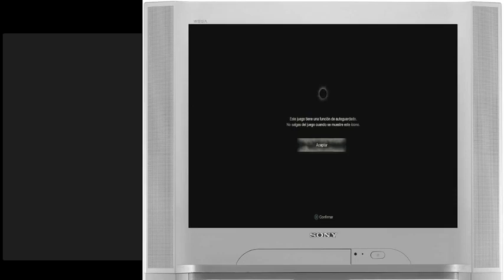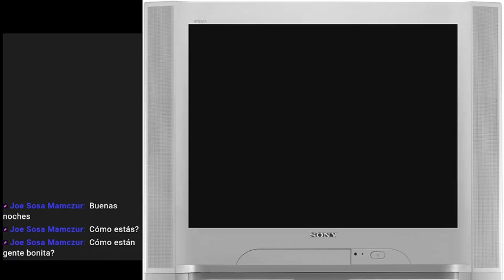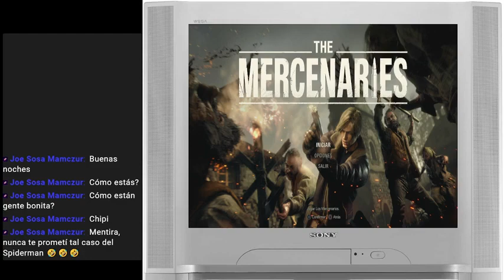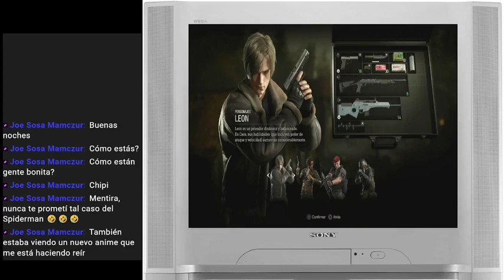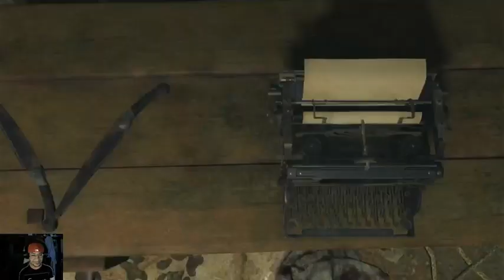xin phep cao tu ok 9